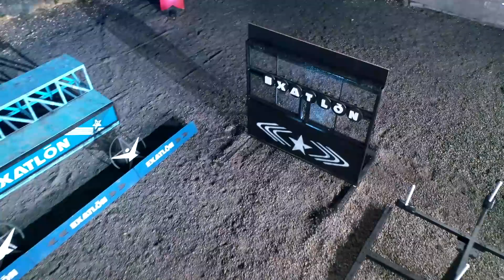Circuito De La Mina | Exatlón EEUU #6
Capitulo 15 Circuito De La Mina, charla previa al partido. Candy Ya se Ha Recuperado!